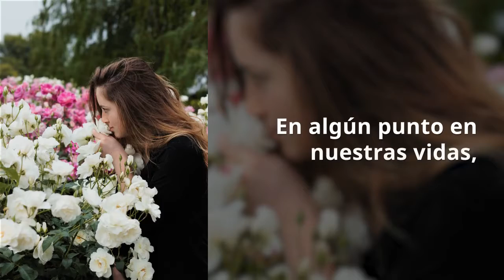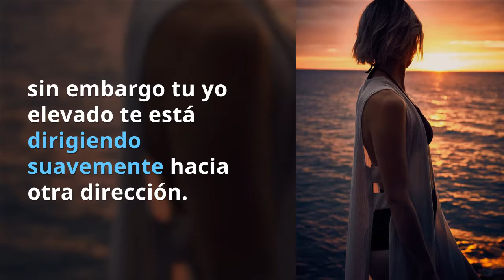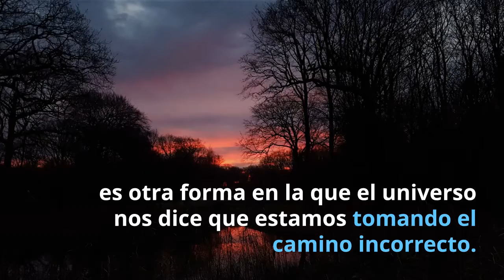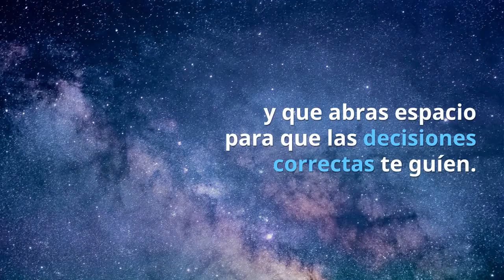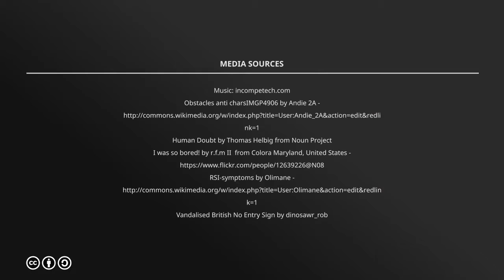12 Señales Del Universo Cuando Est s En